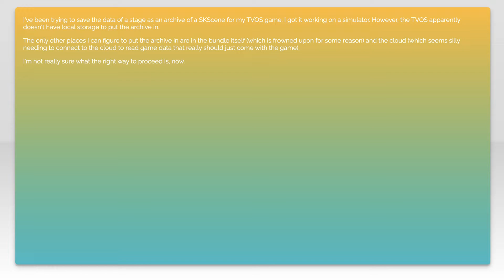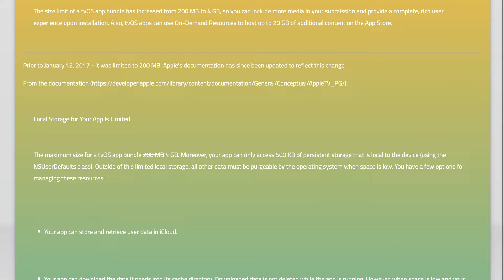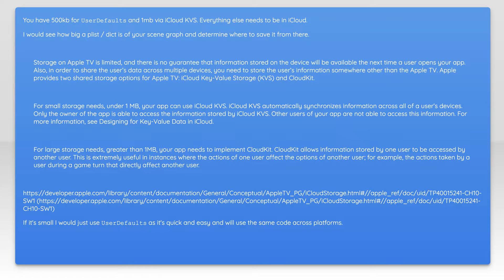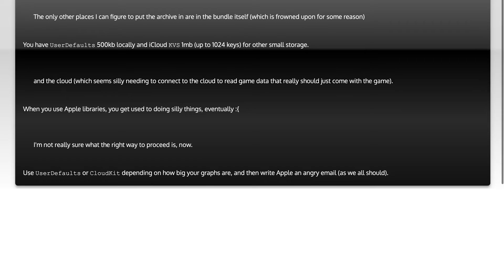TVOS spritekit game data archive location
swift: TVOS spritekit game data archive location

Related to: swift, sprite-kit, archive, tvos